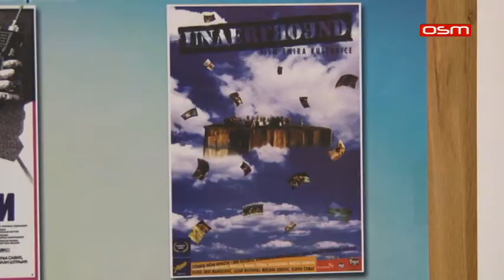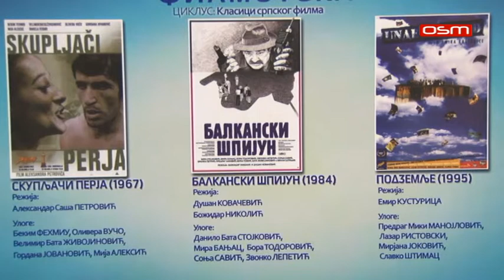Pale martovska filmoteka, prilog OSM TV, 21.03.2019.